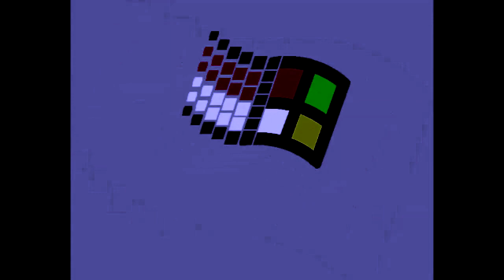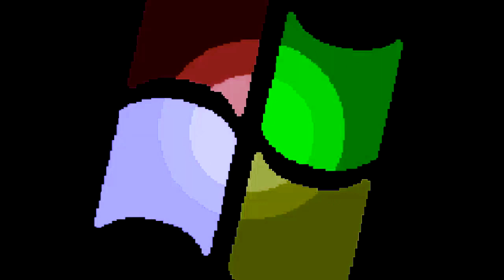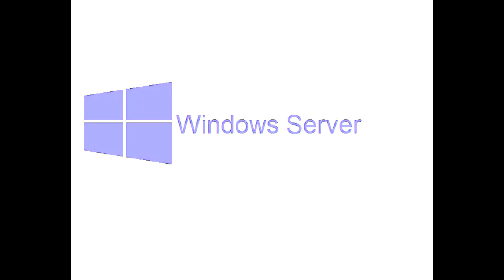All Windows Animations From MS Paint Updated V3 in G Major 1051